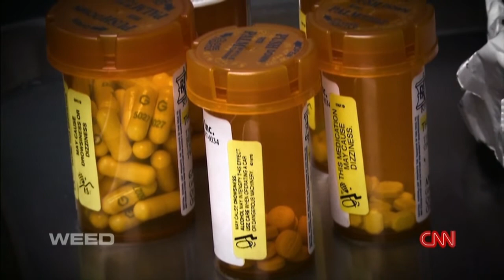Medical Marijuana: A Conversation with Dr. Sanjay Gupta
Date: Wednesday, October 08, 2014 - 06:00PM
Dr. Sanjay Gupta, Chief Medical Correspondent at CNN, joined Dr. Staci Gruber, Associate Professor of Psychiatry at Harvard Medical School, for a discussion on medical marijuana. Gupta spoke of his experience studying the effects of medical marijuana and recounting stories of patients using the substance for its health benefits. Gupta described how his opinion has changed on the subject as a result of these encounters and the growing evidence to suggest its potential ability to treat neurological problems. Gupta and Gruber also spoke to the concern of giving medical marijuana to children and whether there are lasting negative effects of marijuana usage, both medical and recreational in adolescents under the age of sixteen.